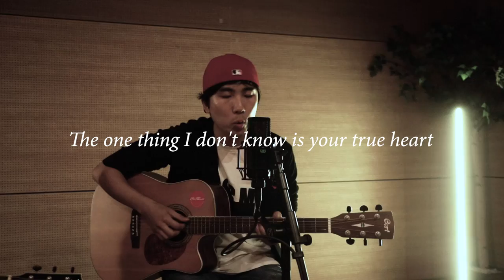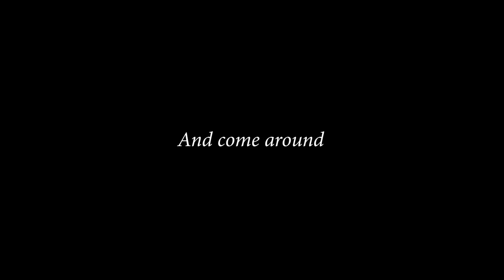코인클래식 Coinclassic - [ Coinclassic ] 어쿠스틱 버전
coin classic(demo)
20090417

1.
When the night comes to us. I'll start this lie
This is something you'd be interested. so come, come, come.
Oh, I do know how to play. the one thing I don't know is your true heart
Everyday we eat, we sleep, we get bored
come around, come, come.

밤이 우리를 찾아오면 난 이 거짓말을 시작할거야
이건 네가 꽤 흥미를 느낄법한 이야기. 그러니 와봐, 와봐, 와봐
오, 난 노는법 하난 확실하게 알아. 내가 모르는 한가지는 너의 진심뿐
매일 우린 먹고 잠들고 또 지루해지지
여기 모여봐, 와봐, 와봐

This is the sound of the one and holy party
This is a carol song for all the losers
I don't like the slutty bitch's dance
we're here for you. just come around.

이건 하나뿐이며 숭고한 파티의 소리야
이건 모든 루저들을 위한 캐럴송이야
난 저런 천박한 년이 흔들어대는건 좀 별로야
우리가 널 위해 여기있잖아. 그저 모여봐

2.
yes, I've been looking for the real love and I've lost my near love
man! we need to learn the fishing, hunting and good rapping skills

그래, 난 진짜 사랑을 찾아 다녀봤어 그러다 가까이의 사랑들은 다 놓쳤지
이봐! 우린 낚시와 사냥술을 배울 필요가 있어
그리고 "좋은" 랩기술도 말야

rap)
hey, hey. these days. pretty good days
I've got bras of so many hot girls
under the name of c-o-i-n classic. you could be just like me.
from Seoul to Sendai to the world
break the rules and walk the ways
but I can't do this all alone. so I'll wait for you here.

이봐 이봐 요즘. 꽤 괜찮은 날들이야
화끈한 여자들의 속옷을 많이 받았지
coin classic의 이름 아래라면 너도 나처럼 될수 있어
서울에서 센다이 거쳐 세계로
규칙을 깨며 그 길을 걸어나가
그치만 난 이걸 홀로 해나갈순 없어. 그러니 여기서 널 기다릴거야.

we're here for you. just come on.

우리가 여기있잖아 그저 모여봐

This is a sound with happy rhythm by the sons of nirvana and smashing p.
we're here for you. we're here for you.

이건 너바나와 스매싱펌킨스의 아들들이 행복한 리듬으로 내는 사운드야
우리가 여기있잖아, 우리가 여기있잖아

3.
But they don't know. so blinded by the TV
this is the moment that we first meet.
don't forget, don't forget, and come around.

그치만 그들은 몰라. 티비에 너무 눈이 멀어서 말야
이게 우리가 처음 만난 순간이야
잊지마. 잊지마. 그리고 여기 모여봐.